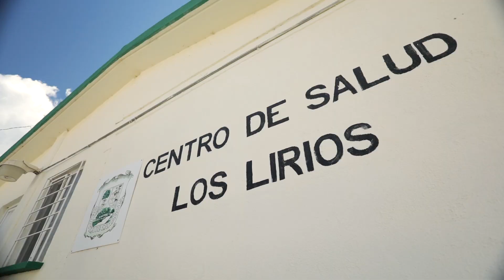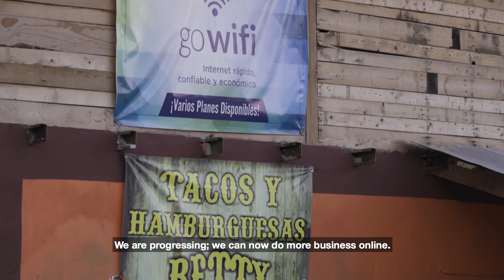Satellite-Enabled Community Wi-Fi: Bridging the Digital Divide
**View the newest version of this video and learn more about how Viasat is bridging the digital divide

Everyone deserves to be connected. Our Community WiFi service delivers internet connectivity to communities in Mexico that never had access before now. Watch how these residents in remote parts of Mexico have had their lives positively impacted through internet access.